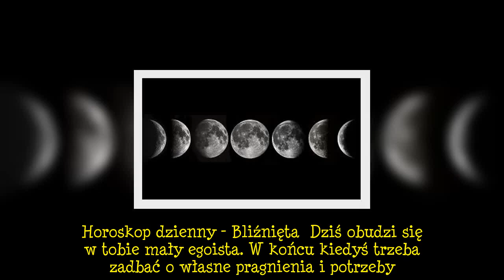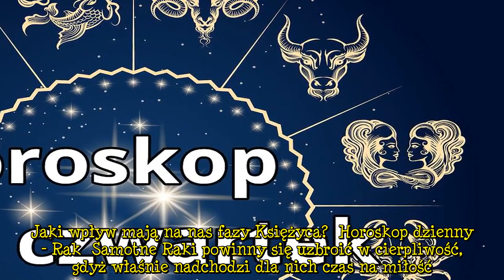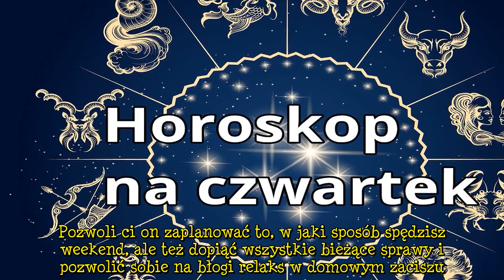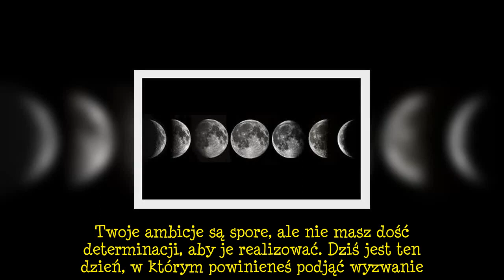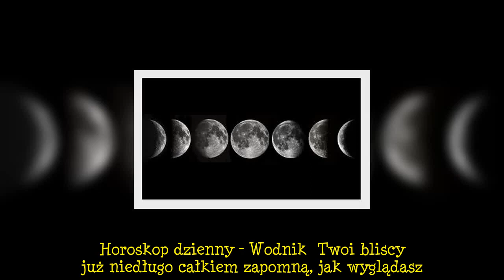Horoskop dzienny - 4 marca [Baran, Byk, Bliźnięta, Rak, Lew, Panna, Waga, Skorpion, Strzelec, Kozior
Horoskop dzienny - Baran  Kto mieczem wojuje od miecza ginie. Weź sobie do serca to porzekadło i odłóż na bok swoją urażoną dumę. Postaraj się załagodzić sytuację konfliktową, gdyż trwanie w gniewie nie przyniesie ci nic dobrego.  REKLAMA  Horoskop dzienny - Byk  Choć czujesz zmęczenie, to poczucie obowiązku jak zawsze zwycięży w tobie i doprowadzisz do końca wszystkie dzisiejsze zadania. Pamiętaj jednak, że na dłuższą metę życie tylko i wyłącznie po to, by spełniać swoje zadania względem innych, jest nie do zniesienia.  Horoskop dzienny - Bliźnięta  Dziś obudzi się w tobie mały egoista. W końcu kiedyś trzeba zadbać o własne pragnienia i potrzeby. Natchnie cię do tego bliska osoba, z którą od dawna nie miałeś kontaktu, a której pojawienie się sprawiło ci mnóstwo radości.  Jaki wpływ mają na nas fazy Księżyca?  Horoskop dzienny - Rak  Samotne Raki powinny się uzbroić w cierpliwość, gdyż właśnie nadchodzi dla nich czas na miłość. Szansa na wielkie uczucie czai się za rogiem. Trzeba tylko zacząć zwracać uwagę na osoby, które są w pobliżu, tuż pod ręką.   Horoskop dzienny - Lew  Kiedy myślisz o finansowej stronie swojego życia, nie odczuwasz satysfakcji. Istnieje jednak szansa na poprawę w tej sferze. Na horyzoncie pojawi się okazja do wzięcia udziału w intratnym interesie, który może zmienić całe twoje życie.   Horoskop dzienny - Panna  Wiedz, że wszystko leży w twoich rękach. Czujesz się zmęczony tym, co dzieje się wokół ciebie, chcesz zmiany, ale boisz się podjąć ryzyko? Dość tego! Teraz jest najlepszy moment dla Panny, aby zaryzykować i postawić wszystko na jedną kartę.   Horoskop dzienny - Waga  Końcówka tygodnia to dla ciebie czas, w którym poczujesz niespodziewany przypływ energii. Pozwoli ci on zaplanować to, w jaki sposób spędzisz weekend, ale też dopiąć wszystkie bieżące sprawy i pozwolić sobie na błogi relaks w domowym zaciszu.  Horoskop dzienny - Skorpion  Skorpion musi zacząć wreszcie zwracać uwagę na swoją dietę. Lekceważenie jej i nieregularne spożywanie posiłków odbija się nie tylko na wadze, ale przede wszystkim na samopoczuciu. Ostatnio ciągle marudzisz - czas wziąć się za siebie.  Horoskop dzienny - Strzelec  Wiosna tuż tuż, a ty wciąż nie masz planów co dalej z twoją karierą zawodową. Twoje ambicje są spore, ale nie masz dość determinacji, aby je realizować. Dziś jest ten dzień, w którym powinieneś podjąć wyzwanie.   Horoskop dzienny - Koziorożec  Cierpliwość nie jest twoją mocną stroną. Musisz jednak powalczyć ze sobą i czekać cierpliwie na rozwiązanie spraw, na których ci zależy. Choć nie jest to proste, to warto uzbroić się w cierpliwość, gdyż wynik pozytywnie cię zaskoczy.  Horoskop dzienny - Wodnik  Twoi bliscy już niedługo całkiem zapomną, jak wyglądasz. Ostatnio w ogóle nie masz na nic czasu, a na tym cierpią twoje relacje z ważnymi dla ciebie ludźmi. Musisz lepiej planować swoje zajęcia, aby nie zabrakło miejsca na spotkanie z bliskimi.  Kryształ górski - najcenniejszy z kryształów? Poznaj właściwości i zastosowanie  Horo